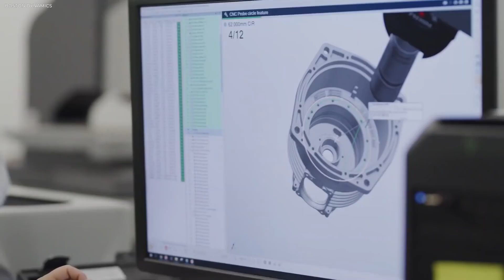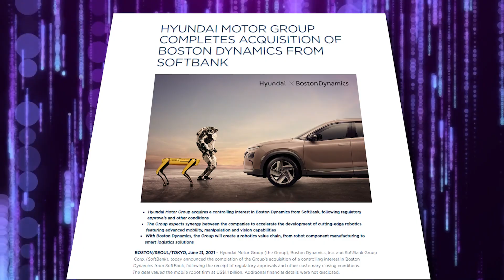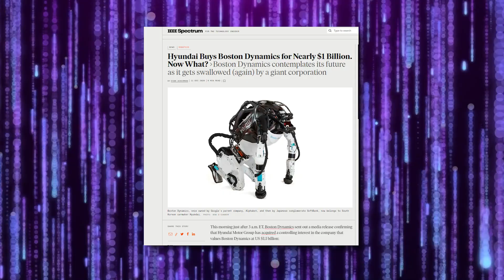Tesla Bot Is OFFICIALLY Ahead Of Boston Dynamics!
Tesla with Tesla Bot and Boston Dynamics with Boston Dynamics Atlas and Boston Dynamics robotic dog Spot are revolutionizing the world with robotic technology and also autonomous robots. In this video, we take a deep dive into the world of robots and the future of technology and robotic development such as the Boston Dynamics and Tesla Bot Optimus. Robots are the future of the workforce as they can do many technological operations better than people. Will robots replace us all? A.I. is everywhere and that’s only the beginning. Advanced technology such as humanoid robots are getting better daily with robotic machine learning. The innovations in the robotics space are huge and we’ll take a closer look at all of the latest robotic technology and innovation in the robotic space such as Boston Dynamics and Tesla bot Optimus. Here are the best news in agile and dynamic robots. Tesla robots and Boston Dynamics robots are the best robots in the world.